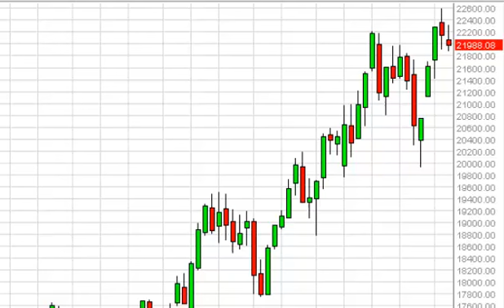FTSE MIB Index forecast for the week of June 23, 2014, Technical Analysis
- June 23, 2014 index weekly technical analysis for the FTSE MIB INDEX.Find more information about Forex and Commodities News Technical Analysis Fundamental Analysis and Brokers on FX Empire